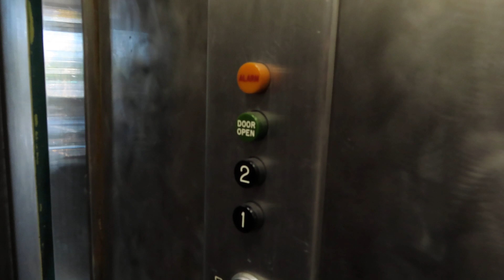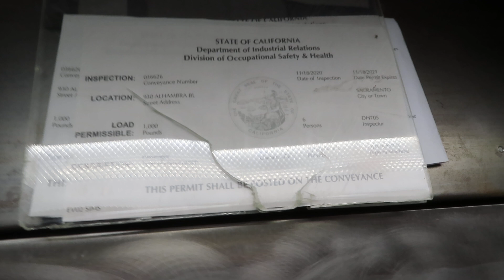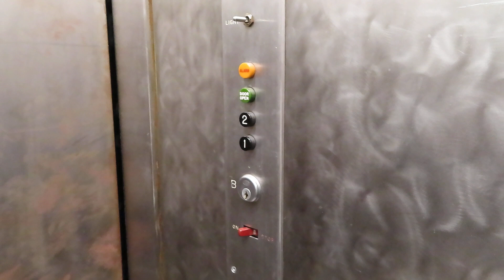Beautiful Vintage Montgomery Hydraulic elevator @ 930 Alhambra Blvd - Sacramento, CA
Happy Birthday to Justin! Obviously I had to post one of the best Montgomery’s in all of Sacramento! This one was built back in 1963 and is still totally original to this day. This one features CJ Anderson buttons which are extremely rare here. I believe the pump was replaced a few years ago, but that’s a good sign that they really care about this thing. I actually believe this could have been installed by Valley Elevator Co, which was a local distributor of Montgomery. They usually used CJA on their Montgomery installs.